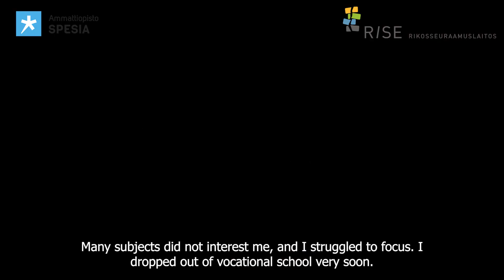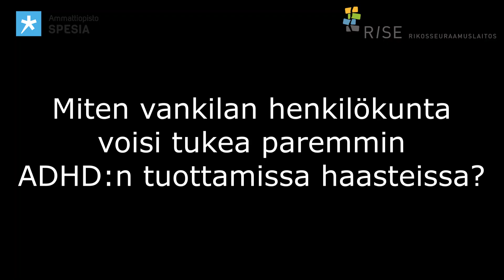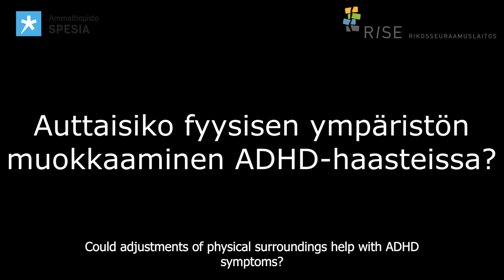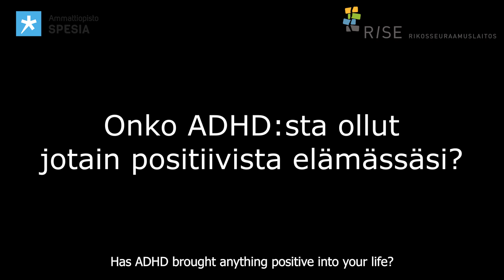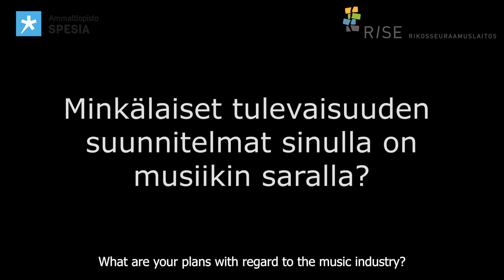Interview with Psyko G at Riihimäki Prison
How has ADHD affected your life? How did ADHD affect your studies at school and in vocational education? How could prison staff be more supportive about challenges caused by ADHD?

Psyko G gives the answers to these questions.